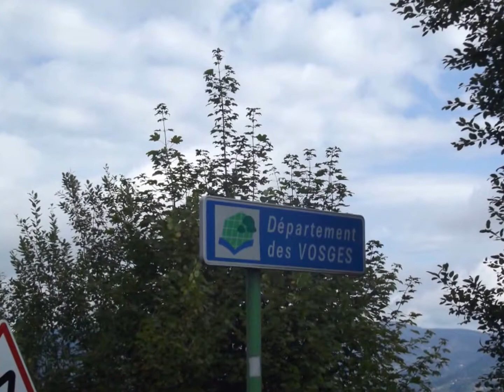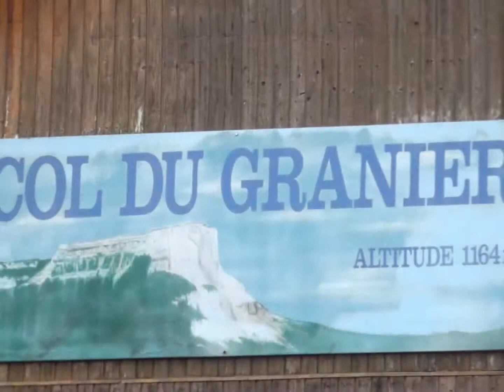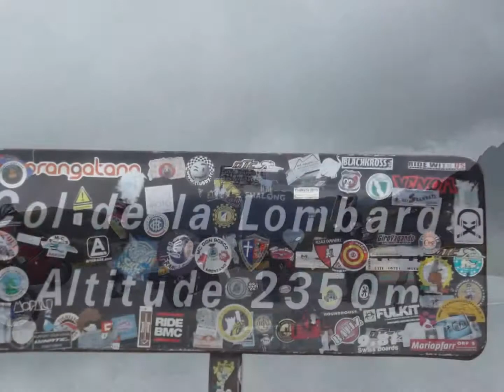Franse Alpenrit compleet